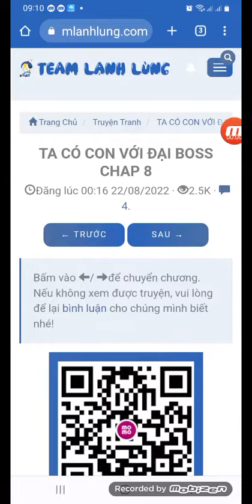truyện ta có con với đại boss ko thuyết minh tập 8